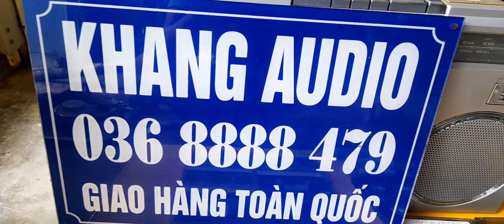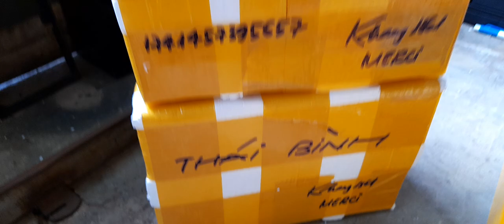250k - 16 băng cassette